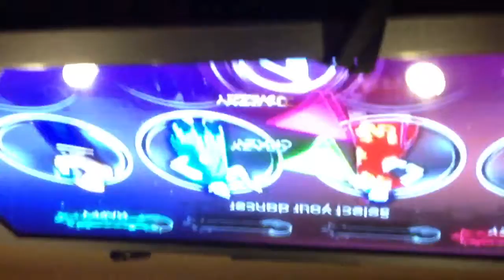Dynamite - Ed vs ice vs Tim